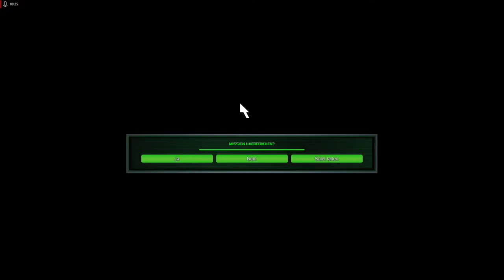Lets Play Command and Conquer - Remastered Deutsch - Part 128 - Die erste Konsolen-Mission der GDI 🎮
Willkommen zur ersten Konsolen-Mission. Wir müssen mit begrenzten Einheiten eine ganze NOD-Basis plattmachen.